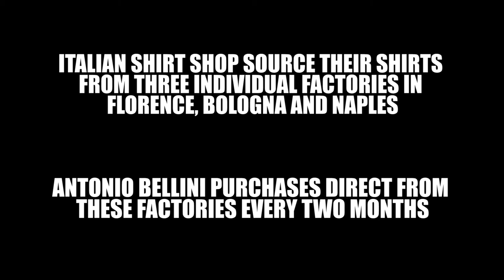Ipswich Revealed - The Italian Shirt Shop